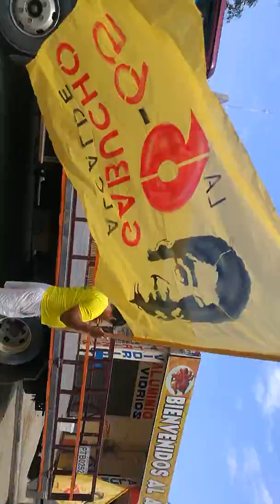En PEDERNALES MANABI LAS MOTO TAXI